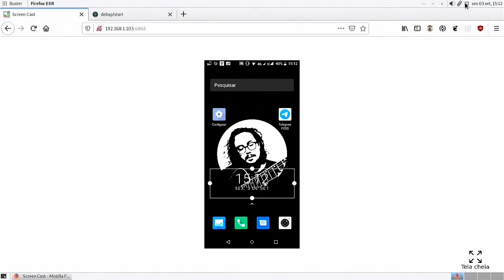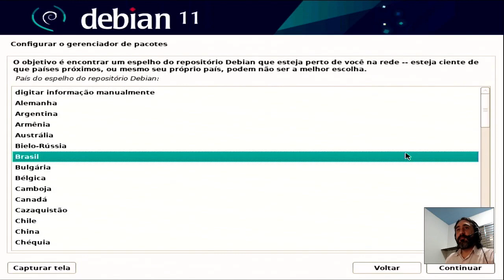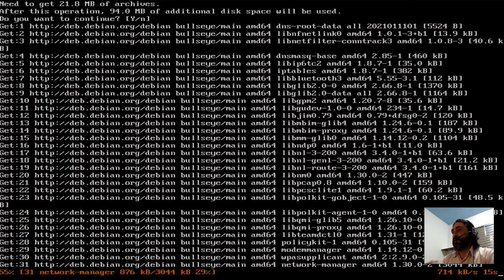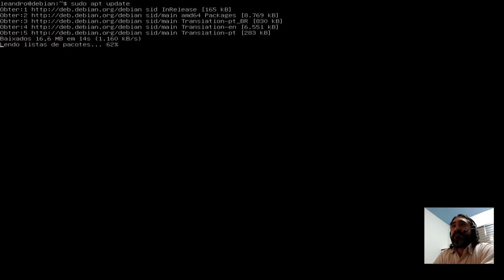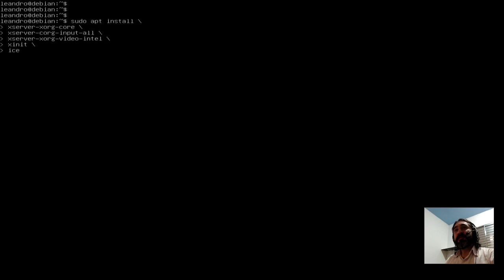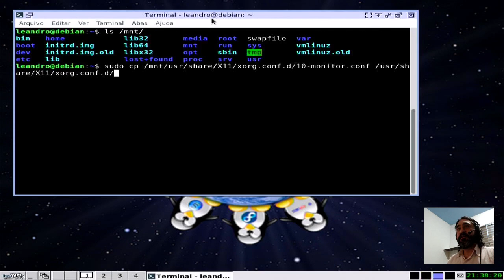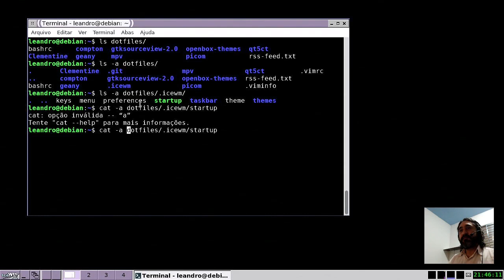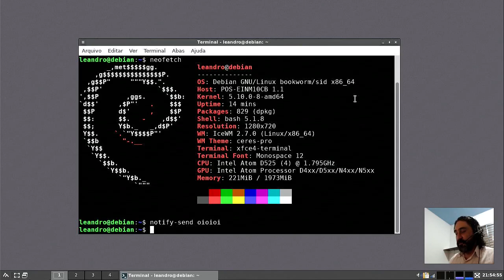Tethering USB, brincadeiras com Debian Sid e outras coisas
Neste vídeo eu mostro como meu celular me salva em situações de falta de conectividade no PC.
Capítulos:
Introdução - 0:00
Tethering USB - 1:10
Instalação do Debian - 4:17
Acesso ao console no instalador - 9:38
nmtui - 18:34
Atualização para Sid - 18:59
Instalação da interface gráfica - 25:09
xrandr - 30:04
Mostrando o IceWM - 33:32
Clonando meus dotfiles para fazer um link da pasta ~/.icewm - 36:20